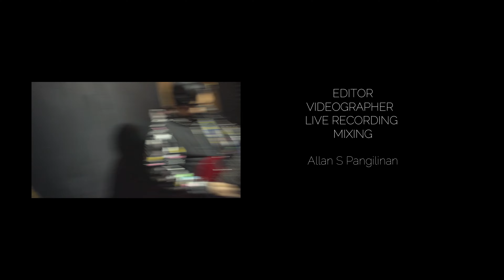Lason - Daybreak Silence (Cover)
Daybreak Silence Performs ""Lason(Slapshock)" at Tower Of Dove.